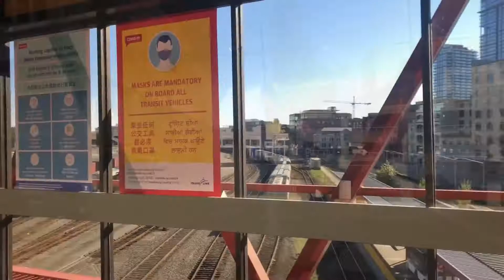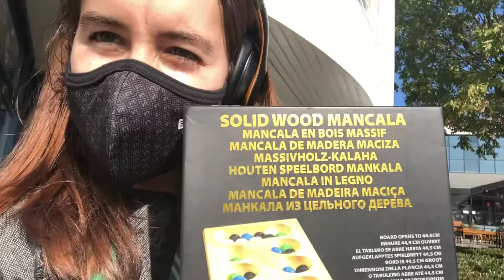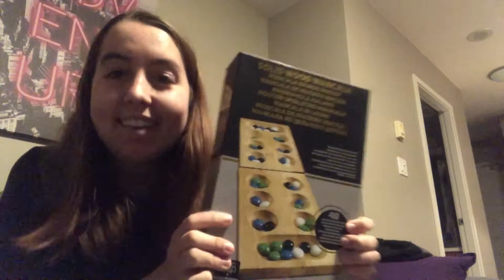My new favorite place! - DV Day 1417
Lonsdale Quay Market was AMAZING!
Photography Instagram: @im.not.a.photographer
My SimplyReminding Shop Etsy page!
Much love! 🧡